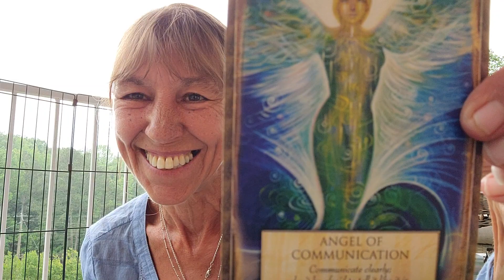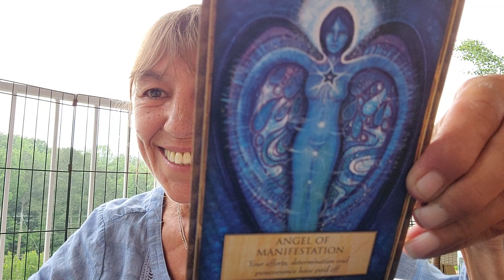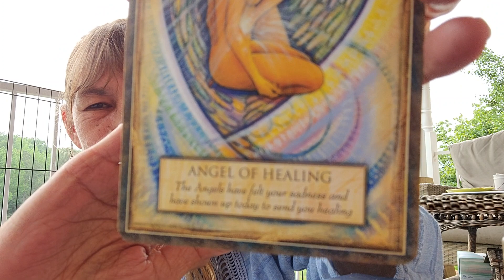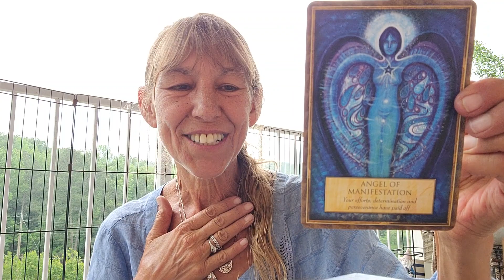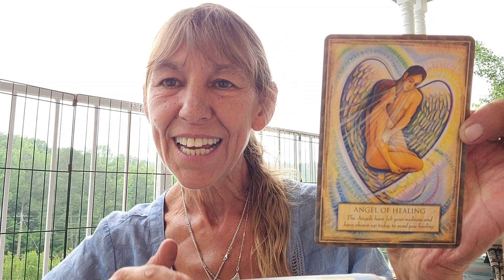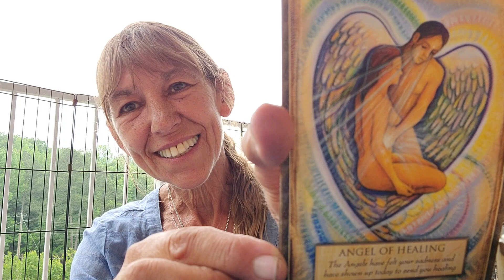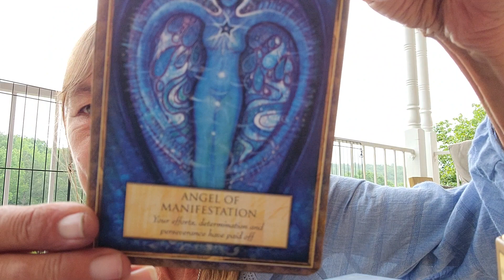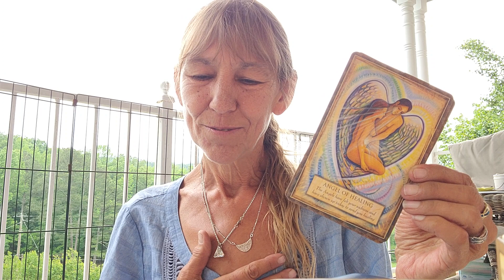HeartSpeak•Communcation brings Manifestation & Healing💙Oracle & Light Language Chakra Illumination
Light Language Sound Baths Multidimensional Awareness through Spiritual Guidance